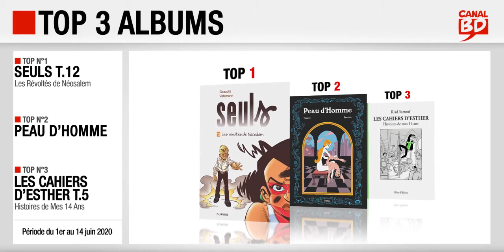1er au 14/06/2020 : Top des ventes "albums" chez les libraires Canal BD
Top 3 des meilleures ventes d'albums de bande dessinée, enregistré chez les libraires du Réseau Canal BD, entre le 1er et le 14 juin 2020 :
- Top 1 : Seuls T.12, de Gazzotti & Vehlmann (ed. DUPUIS)
- Top 2 : Peau d'Homme, de Hubert & Zanzim (ed. GLENAT)
- Top 3 : Les Cahiers d'Esther T.5, de Sattouf (ed. ALLARY)